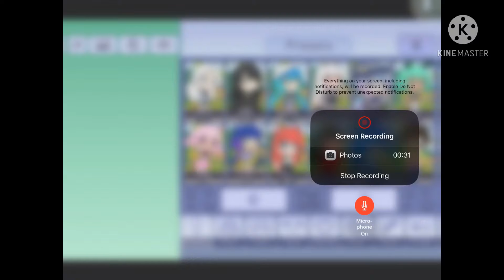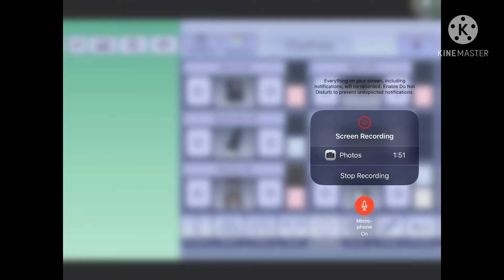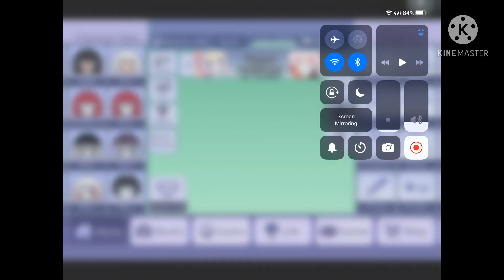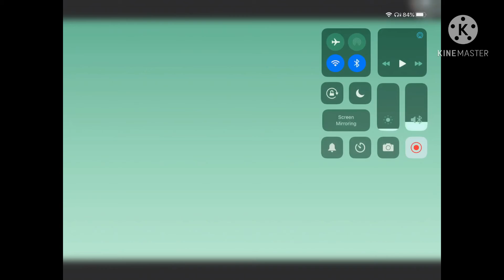Me Struggling For 3:48 minutes straight😭